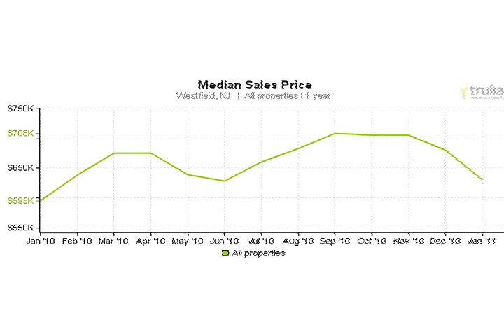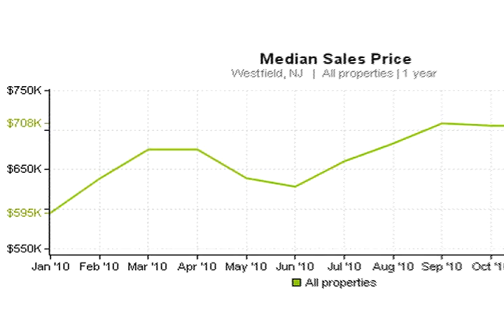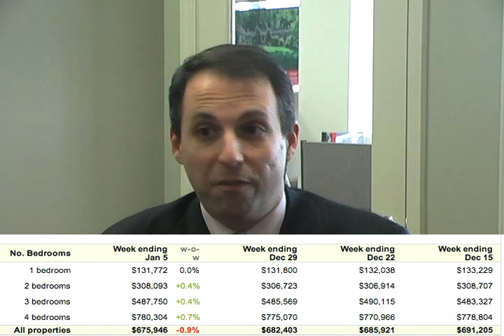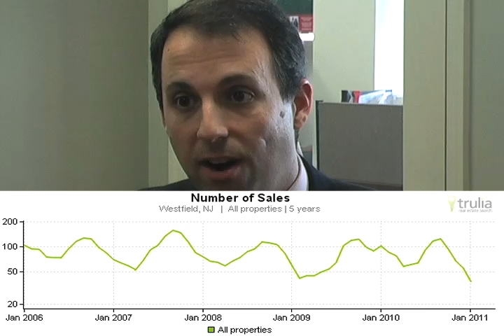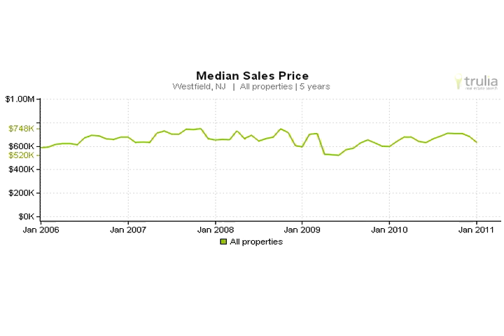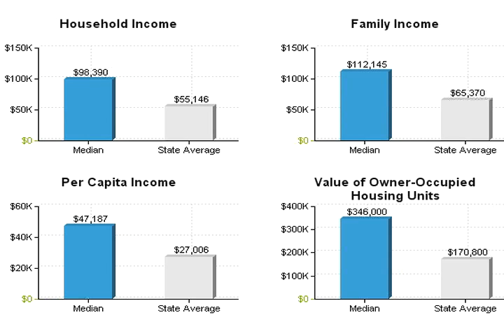Sean Carroll- 2010 Real Estate Westfield Patch